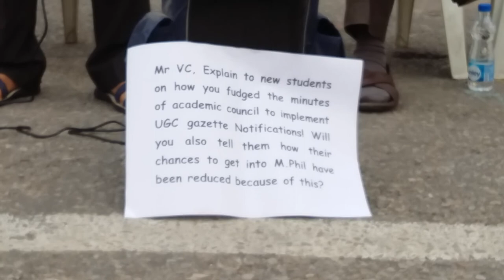Former Rector & Famous Historian Prof. Harbans Mukhya speaks on Idea of University at JNU.